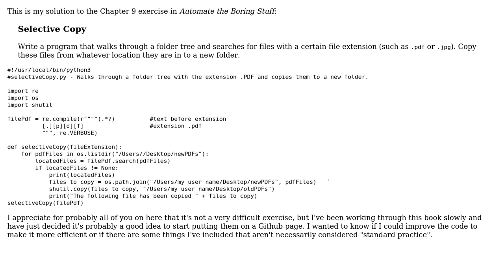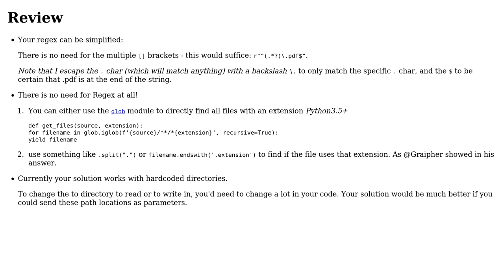Find files by pattern and copy to target location (2 Solutions!!)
Find files by pattern and copy to target location

With thanks & praise to God, and with thanks to the many people who have made this project possible! | Content (except music & images) licensed under CC BY-SA | Music | Images & others | With thanks to user Ludisposed user LRBrady user Graipher user 200_success and the Stack Exchange Network Trademarks are property of their respective owners. You are responsible for your own actions.